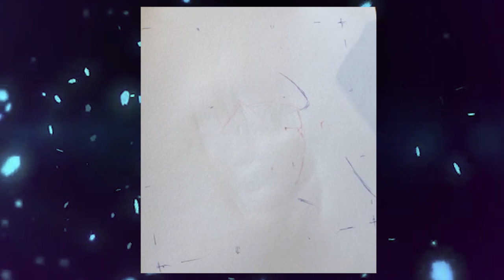Lychee Dragon | Coloured Pencil Sketch Demo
Inspired by model @lycheecakes
Part of 100dayportraitchallenge